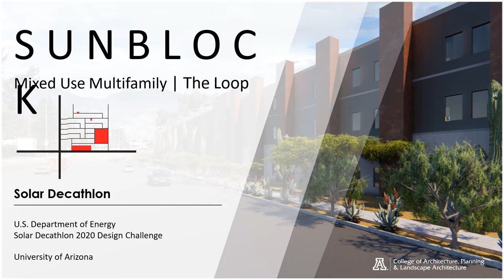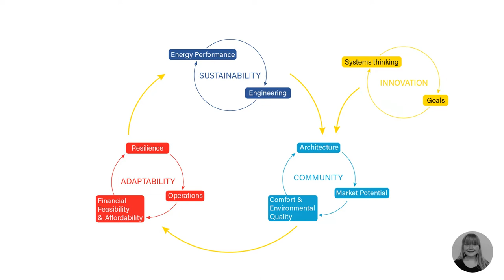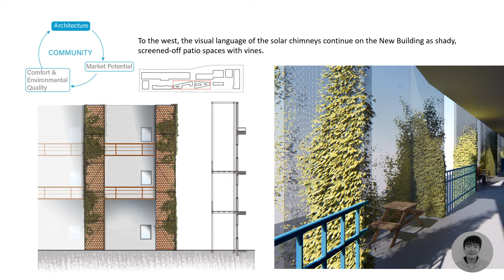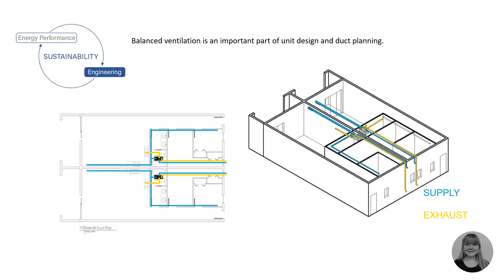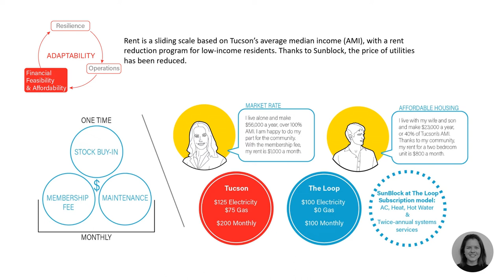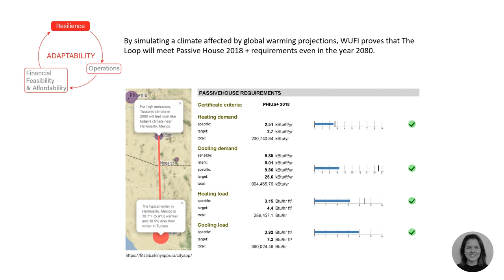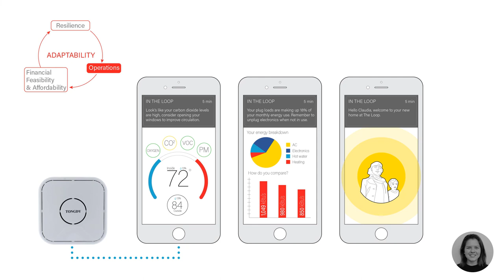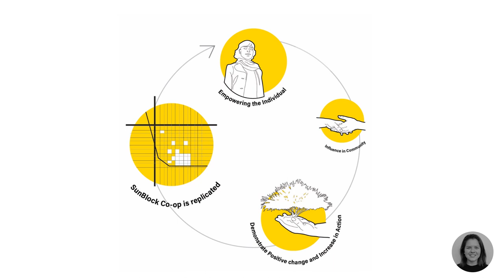2020 Design Challenge: Mixed-Use Multifamily Division - The University of Arizona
First-place in the Mixed-Use Multifamily Division - The University of Arizona (Tucson, Arizona)